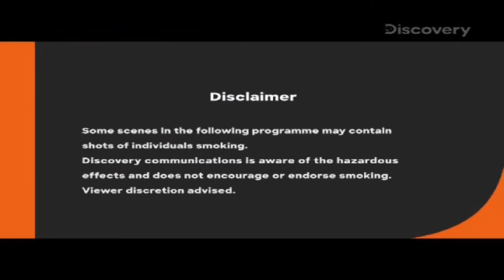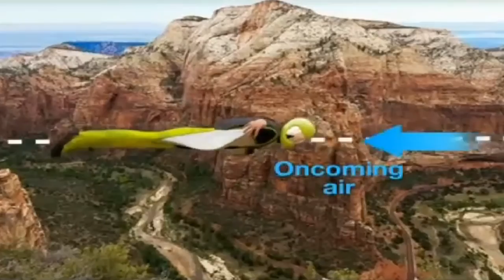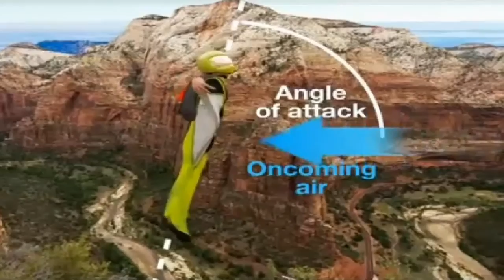sky diving against gravity | you have been warned | in telugu | Discovery channel Telugu